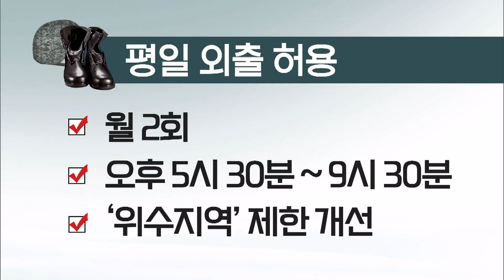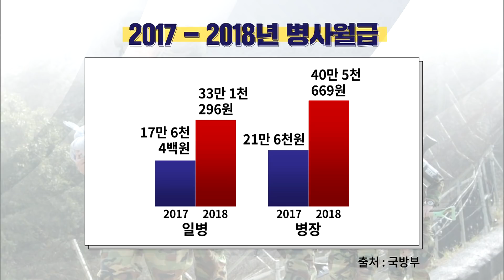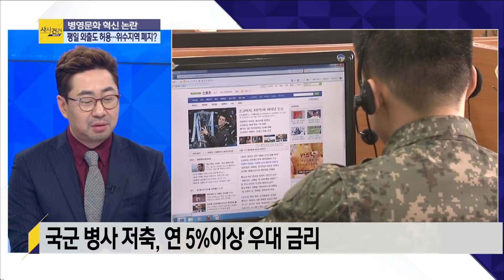[사사건건 플러스] "병장님, 같이 휴대폰 게임 한판?"_1228(금)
■ 프로그램 코너명 : [사사건건 플러스 ①] "병장님, 같이 휴대폰 게임 한판 하시지 말입니다"
■ 출연자 : 최진봉 성공회대 교수 / 백성문 변호사

- 내년 상반기, 병사 부대 내 휴대전화 사용 허용
- 병사 휴대전화 사용...'촬영·녹음' 기능 제한
- 내년 2월부터 병사 '평일 외출' 허용...최대 4시간·월2회 제한
- 병사 월급...병장 40만 5천 원·이병 30만 6천 원
- 국군 병사 저축...월 한도 40만 원·연5% 이상 우대 금리